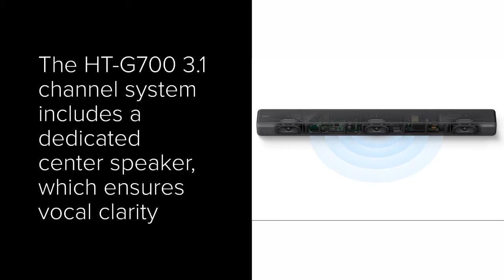Son's New 3.1ch Dolby Atmos Soundbar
Sony Electronics Introduces New 3.1ch Dolby Atmos Soundbar with Powerful Bass and Clear Sound